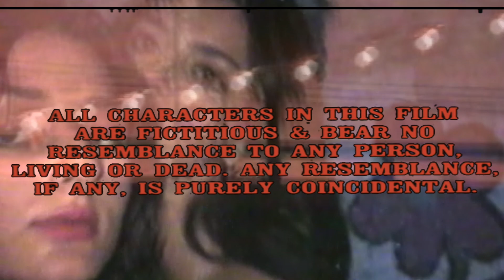Sofie Royer & Miss World - Melody - feat. Peanut Butter Wolf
Originally written and performed by Plustwo.